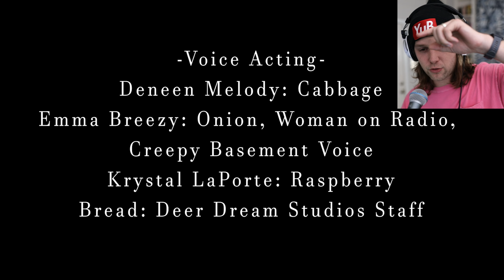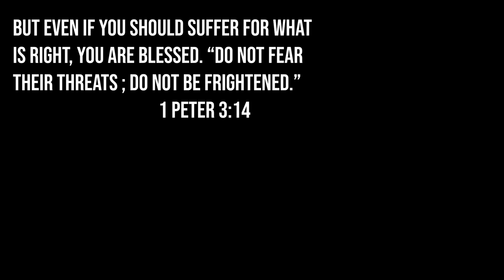DO NOT TRUST THE LETTUCE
Cooking Companions is a cute little game about cooking where not everything is as it seems...
(Heavily insipred by Doki Doki Literature Club)

Snapchat! YuBplays